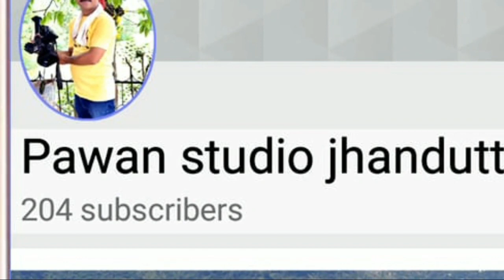Himachli Lok Git बिलासपुर / लगी गई बरखा आई गया शीत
Presenting New Himachali Pahari Video Song 2020 Himachali Bilaspuri By Pawan Studio Jhandutta
Song :Himachli  Lok Git  बिलासपुर / लगी गई बरखा आई गया शीत

All rights of the above video are reserved with Pawan Studio Jhandutta & Team...